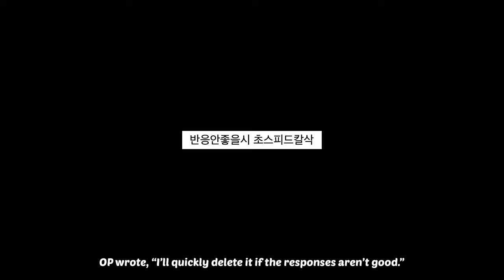Netizens React to Photo of (G)I-DLE's Jeon Soyeon Looking a Bit Like aespa's Karina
Hello everyone~